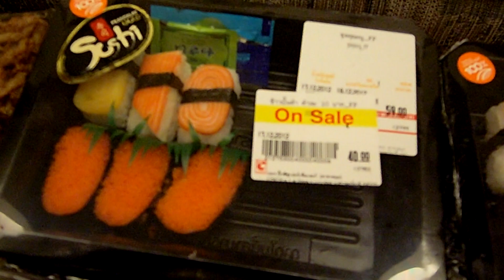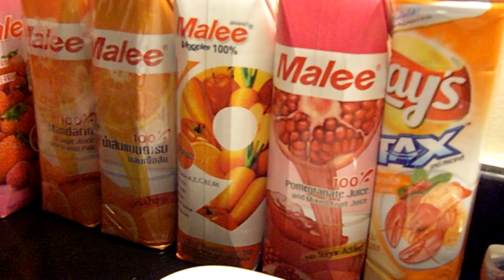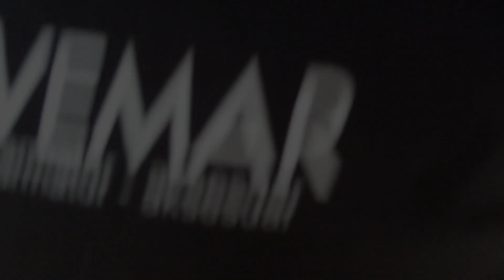ВСТРЕЧАЯ "КОНЕЦ СВЕТА" НА ОСТРОВЕ САМУИ 21.12.2012